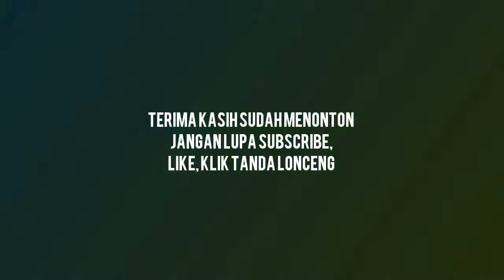BINCANG BUKU 17 - PENGANTAR EPISTEMOLOGI ISLAM - MURTADHA MUTHAHHARI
Orang-orang atheis sulit mempercayai keberadaan Tuhan, sebab mereka membatasi kebenaran hanya pada indra penglihatan--mata. Mereka juga sering menyandingkan yang empiris dan rasional, padahal keduanya adalah tahapan pengetahuan, yang jika diingkari salah satunya maka pengetahuan tidak akan sempurna.

Pengetahuan adalah pangkal keyakinan. Pengetahuan yang salah hanya akan melahirkan keyakinan yang salah.